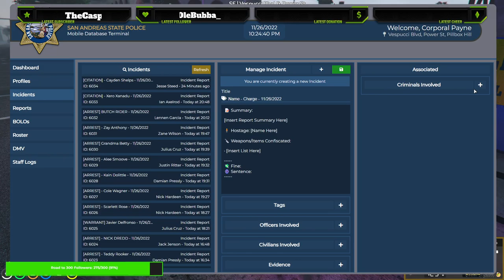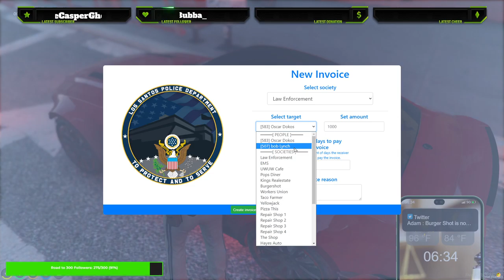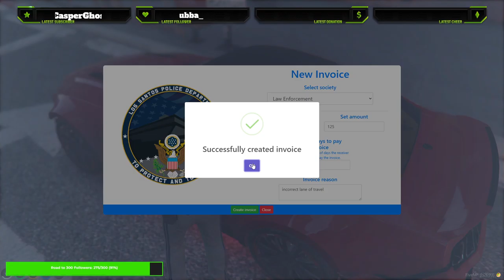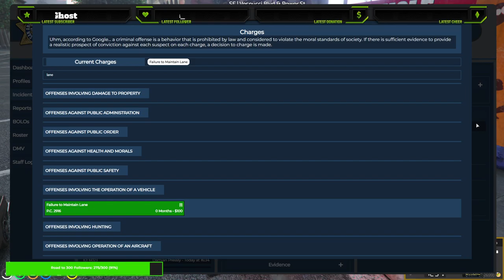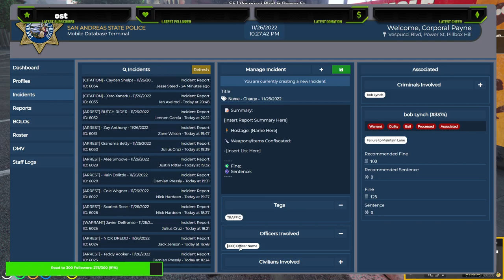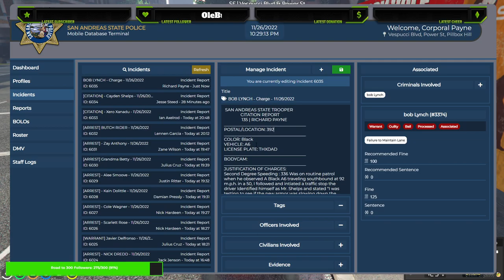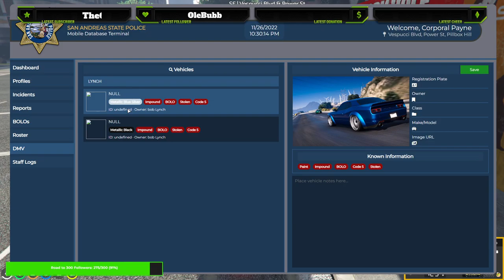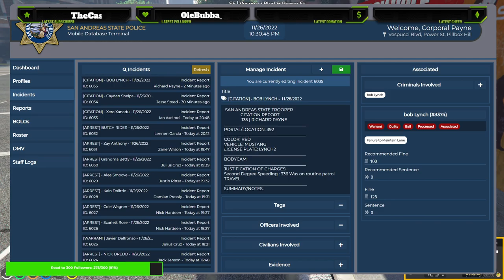Trooper Richard Payne is on-duty | Gr8CityRP